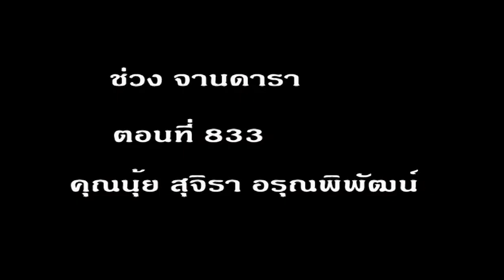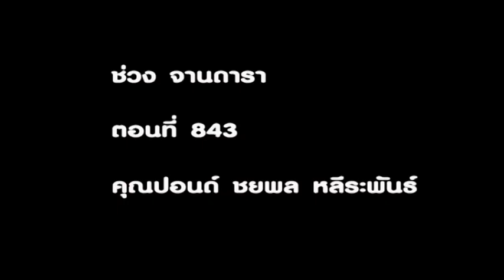รายการ"จานดารา"ตอนที่2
ร้านเย็นตาโฟเครื่องทรง